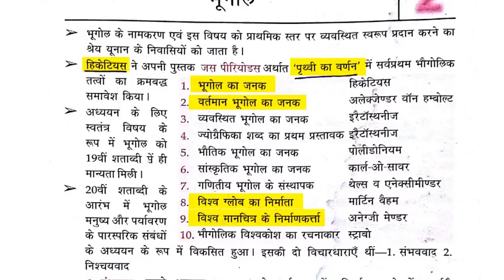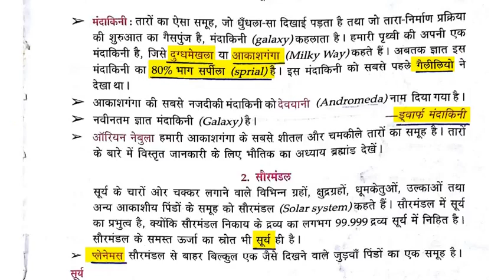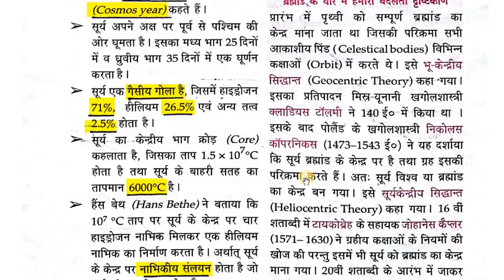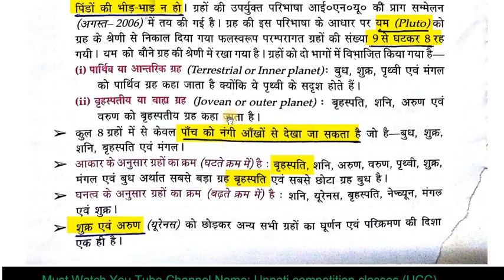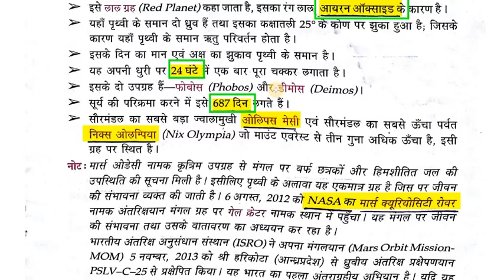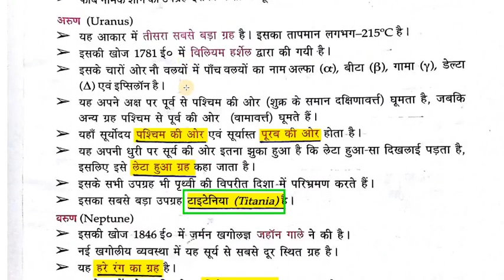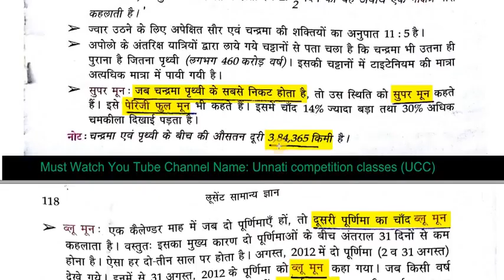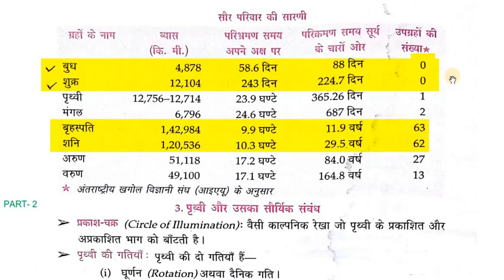भूगोल भाग 1 Lucent Book In Video SSC CGL UP PSC EXAM and Other Competitiv HIGH